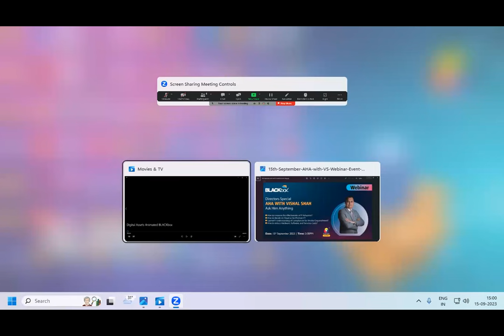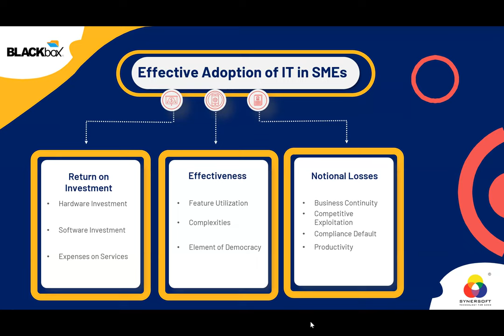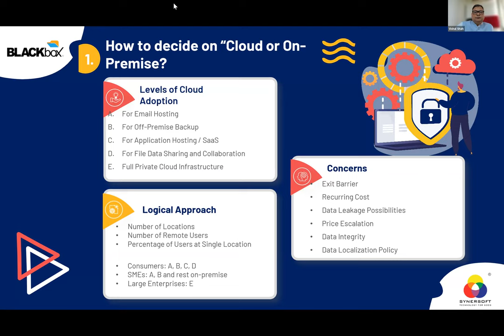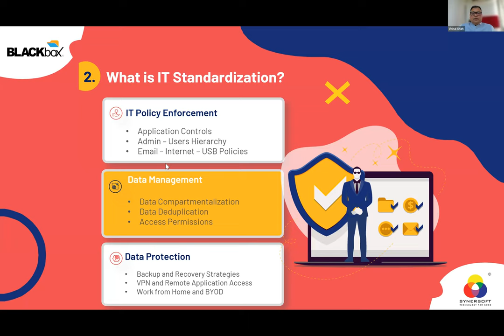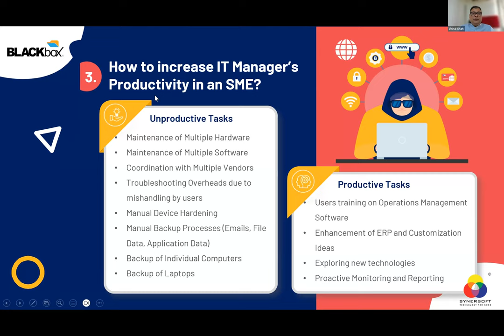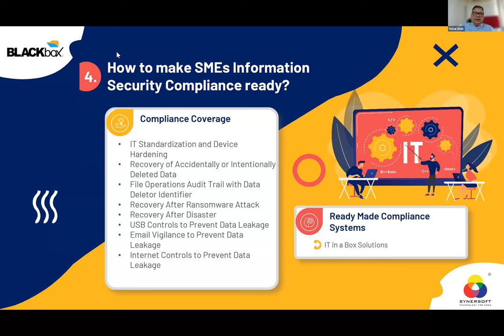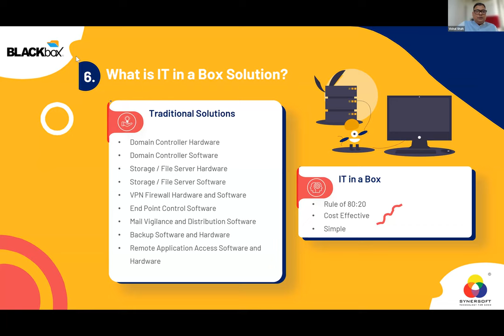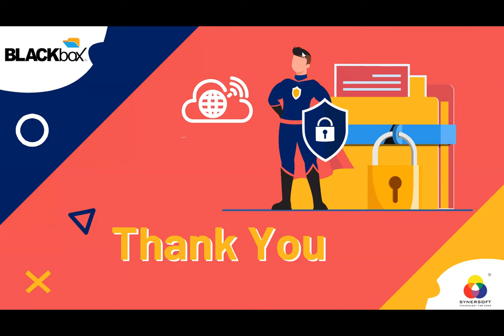AHA with Vishal Shah - 15th Sep 2023